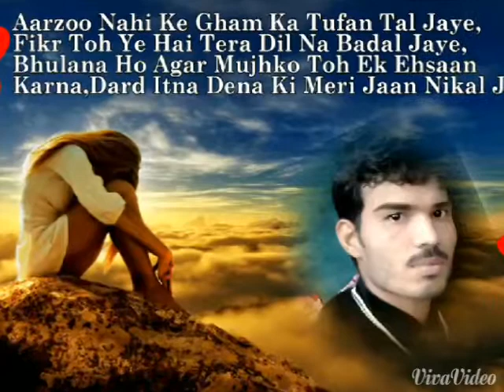Mor sendri gao rum jhum VINOD patel